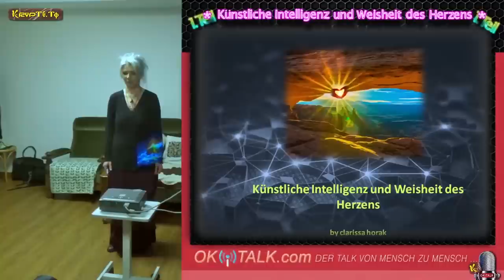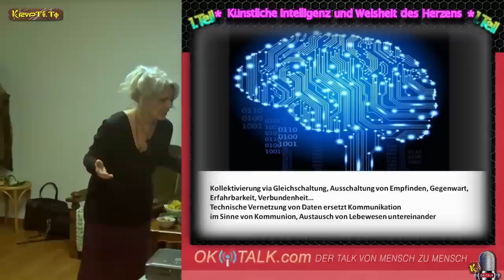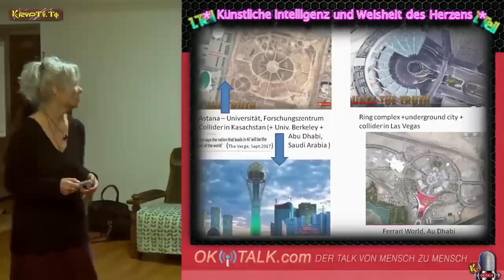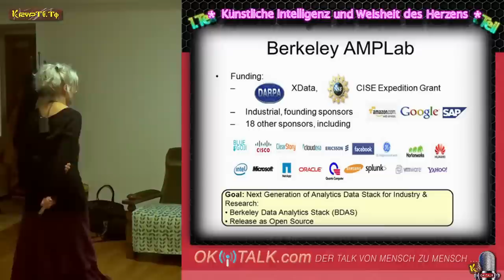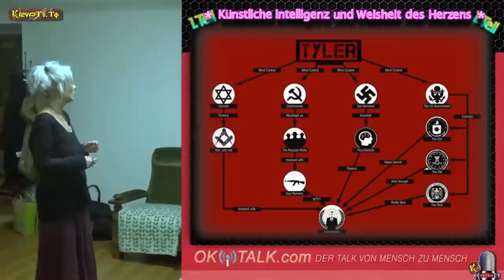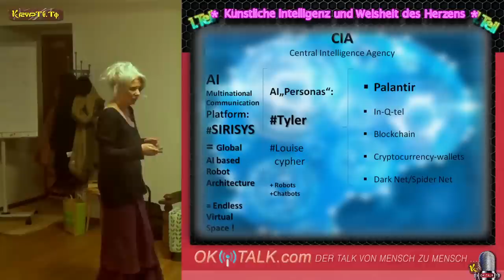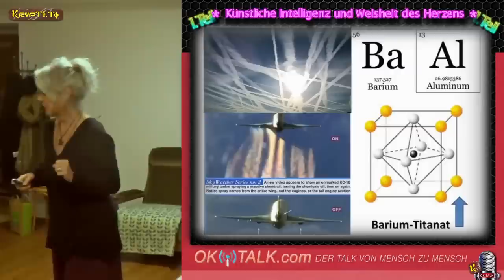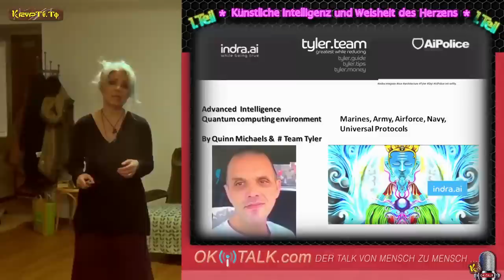Künstliche Intelligenz und Weisheit des Herzens - Clarissa Horak Teil 1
Teil 1 - Künstliche Intelligenz und Weisheit des Herzens -  Clarissa Horak

Vom Freitag, 26. Jänner 2018 im Seminarzentrum Vitamynd in Heidi´s Zauberpark, Dornbacherstraße 62, 1170 Wien

Ob wir es bemerkt haben oder nicht – wir sind alle längst eingesponnen ins Netz der Künstlichen Intelligenz: Nicht nur Internet, Smartphones, Überwachungskameras, Smartmeter, Smartcloud etc. sind es, von denen wir umgeben sind – die im „Smartdust“ enthaltenen Nanobots haben über unseren Atem den Weg in unser Blut, unser Gehirn und unser Nervensystem gefunden und sich hier eingenistet. Wir wissen nicht, in welchem Maße wir somit noch originäre Menschen sind – und in welchem Ausmaß wir bereits ferngesteuerten Robotern gleichen. Ist die KI das machtvollste Instrument einer weltpolitischen Kontroll-Agenda? Oder gerät diese Agenda selbst unter die Kontrolle der KI? Wie können wir uns aus dem Würgegriff der Kontrolle durch die KI lösen? Noch nie in der Geschichte der Menschheit gab es ein derart weltumspannendes Netz der Kontrolle, wie es gegenwärtig deutlich erkennbar geworden ist. Und noch nie ist so deutlich geworden wie jetzt, dass der konditionierte Verstand – der selbst mit Mitteln der Kontrolle arbeitet! – uns keinen wahren Ausweg zeigen kann. Allein das Herz vermag uns den Pfad zu weisen, den zu gehen wir hierher gekommen sind – genau jetzt, zu dieser Zeit. Es ist die Weisheit des Herzens – und zwar des Herzens jedes einzelnen Menschen -, das Rat weiß und jedem von uns seinen individuellen Weg in die Freiheit – und den Weg nach Hause weisen kann…

Grafik & Schnitt

Roman Michael Roider vom TV-Magazin Krypto. TV

Kamera & Ton:

Klaus Glatzel vom Radio OKITALK